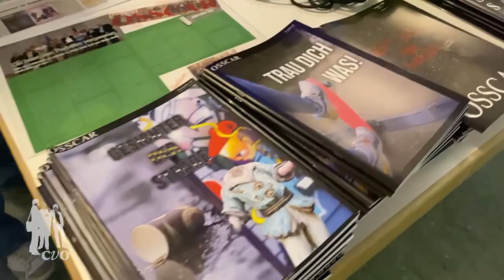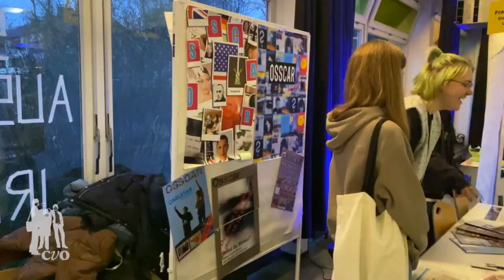Tag der offenen Tür am CvO 2023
Vielen Dank, dass ihr an unserem Tag der offenen Tür dabei wart. Wir würden uns freuen, euch bald wieder bei uns begrüßen zu dürfen 😉